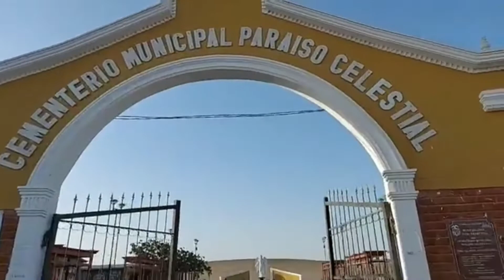ULTIMO ADIÓS A NIÑO FALLECIDO EN ACEQUIA - PISCO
TUPACAMARU | ÚLTIMO ADIÓS A NIÑO FALLECIDO EN ACEQUIA DE CHONGOS
La tarde del jueves 16 de junio, recibió criatiana el menor que terminaría ahogado en una acequia de la zona agrícola del distrito de Túpac Amaru Inca.
El cortejo funebre que trasladaba al menor de un año y ocho meses partiría desde el A.H. Las Lomas hasta el cementerio municipal, donde se le daría el último adiós.